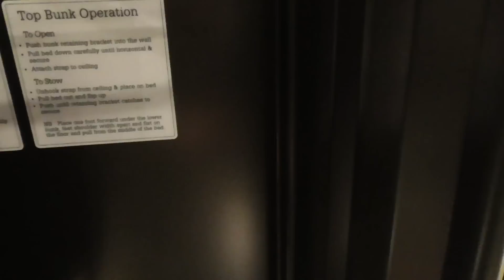London to Cornwall by Night Riviera sleeper train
A guide to Great Western Railway's Night Riviera sleeper train from London to Cornwall.

The Night Riviera runs every night except Saturday nights between London Paddington and Cornwall, including Bodmin Parkway, St Austell (for the Eden Project), Truro (for Falmouth), St Erth (for St Ives) & Penzance.

The Night Riviera has solo and twin bed sleeper compartments with washbasin, a lounge car for sleeper passengers, and ordinary seats. The video reviews the newly-refurbished Night Riviera train in 2018.

00:00 London Paddington station
00:28 Boarding the Night Riviera train to Cornwall on platform 1
00:42 Single-bed sleeper with washbasin - tour of the compartments
01:42 Lounge car
01:54 Our locomotive is ready to leave...
02:13 The Night Riviera leaves London
02:35 Nighty-night!
02:47 Good morning Cornwall!
02:51 Breakfast is served
03:02 Truro
03:30 St Erth for St Ives
03:40 St Michael's Mount
04:00 The sleeper train arrives at Penzance
04:19 The GWR sleeper lounge at Penzance